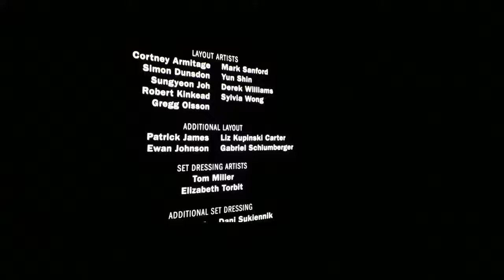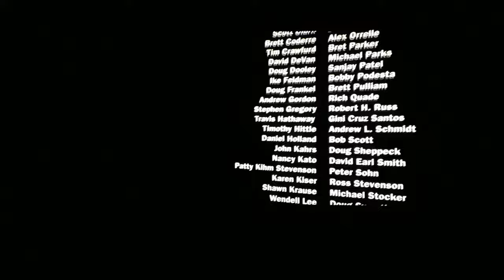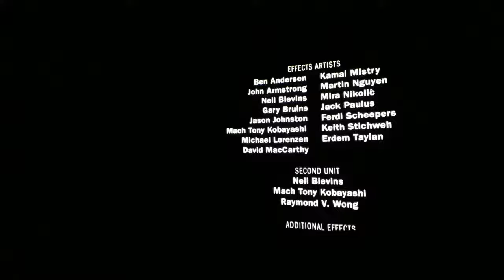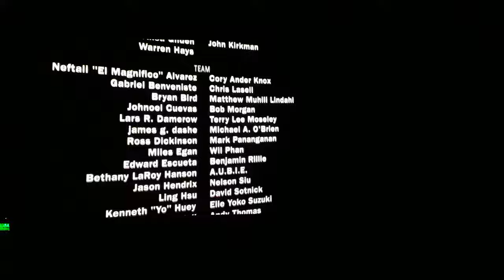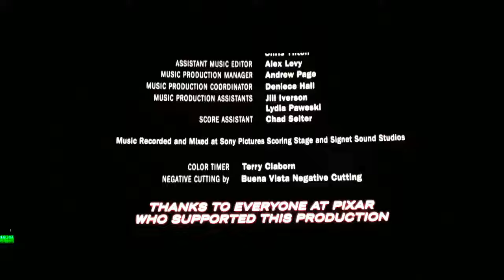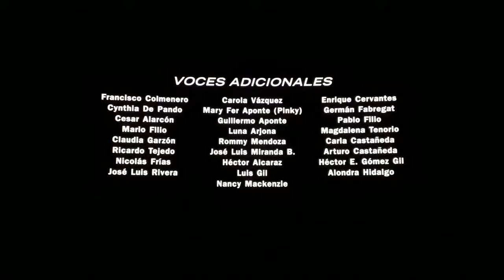LOS INCREÍBLES, Créditos Finales de la Película del 2004 + Créditos de Doblaje en Versión en Cines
Este video fue filmado en el día: Domingo, 08 de octubre del 2023 a las 19:09:14hs.

Propiedad de MMIV/2004 Disney Enterprises, Inc./Pixar Animation Studios (No es propio).

Como Curiosidad:
En el Estreno Original en Cines de Latinoamérica desde Diciembre del 2004, al Inicio de la Subida de los Créditos Finales de la Película, aparecían Créditos de Doblaje al Español Latinoamericano que aparecen Durante los Créditos Finales sustituyendo a los Créditos del Elenco Original en Inglés para los Cines del 2004, en Versión en VHS de México del 2005 (a excepción para VHS de Argentina con Doblaje al Español Argentino) y en Transmisión en TV para Disney Channel Latinoamérica desde el 2007 y Disney XD Latinoamérica desde el 2009 hasta mediados del 2016, a excepción para Formatos DVD del 2005 y 2011, Blu-ray del 2011 y 2019, DisneyFile Copia Digital del 2011, Netflix, Disney Plus Latinoamérica desde el 2020 y en Re-lanzamiento en los Cines desde el día: Jueves, 05 de octubre del 2023 hasta el día: Miércoles, 11 de octubre del 2023 por Razones Desconocidas.